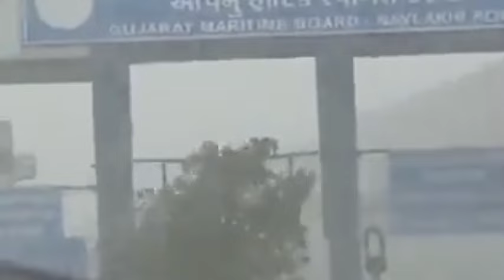बिहार में आ रहा है भयंकर तूफान बंगाल की खाड़ी से उठा कई जिलों में हाई अलर्ट जारी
बिहार में अगले 24 घंटों में भारी बारिश कई जिलों में उठा तूफान मानसून की दस्तक जल्द

बिहार में भारी बारिश होगी bihar weather बिहार मौसम ख़बर 26 October 2022 Bihar Mausam  26 October 2022
बिहार में भारी बारिश होगी bihar weather बिहार मौसम ख़बर 2022 Bihar Mausam  2022

2फरवरी 2023 बिहार की बड़ी खबरें । इन जिलों में आज भयंकर तबाही बारिश ।